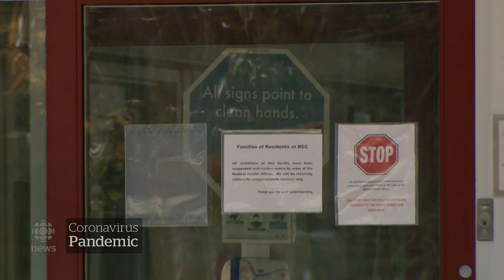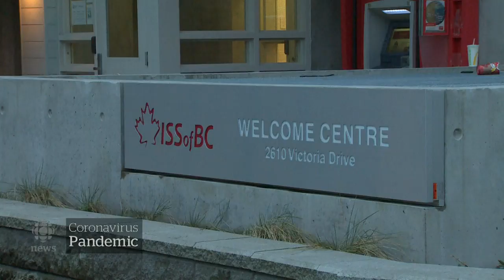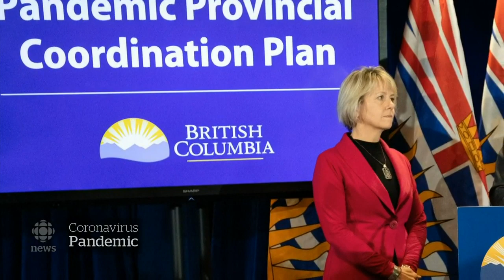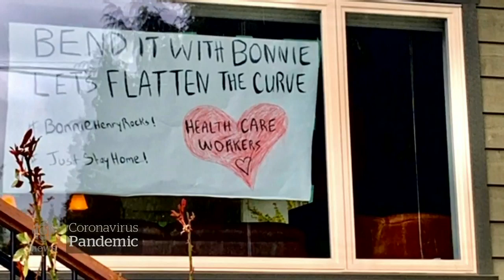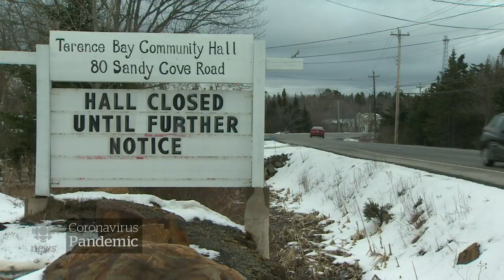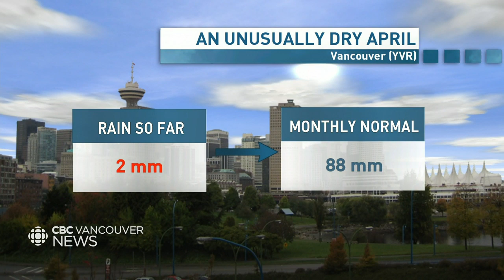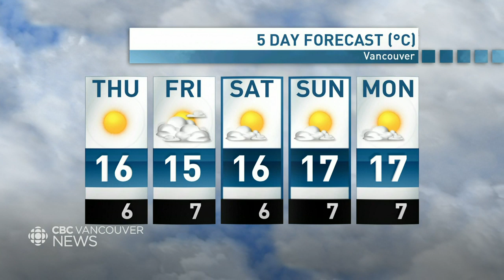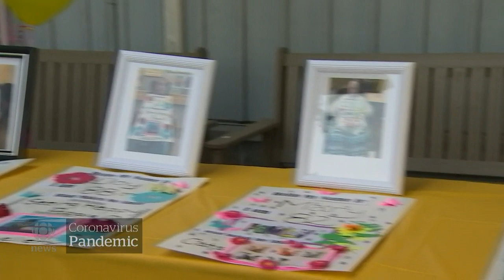WATCH LIVE: CBC Vancouver News at 6 for April 15 — COVID-19: Politics, Transit & Immigrants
Watch CBC Vancouver News at 6 with host Anita Bathe for the latest on the most important news stories happening across B.C. She's joined by meteorologist Brett Soderholm who brings you the most up to date weather forecasts and added expertise on what's trending in the world of science.